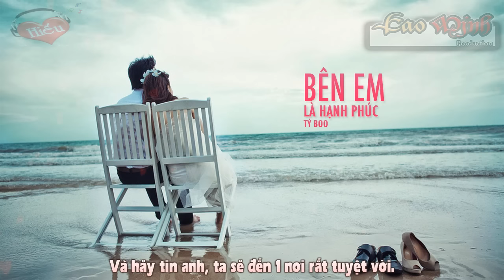Bên Em Là Hạnh Phúc - Tý Boo [Video Lyric Official HD]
Title: Bên Em Là Hạnh Phúc - Tý Boo
**Video + Effect Trans + Designer:
Lyric:
Master & writer : Tý Boo
Lyric :
Hạnh phúc còn dài,
Nhiều lắm mệt nhoài ,
Có lúc lại hờn vu vơ ,
Hỡi này người yêu oi , niềm vui khi em luôn bên anh đó
Thật hạnh phúc đắm say , hơn người ta biết bao .

Nhiều lúc phố vắng , a đi một mình trong đêm
Tiếng bước chân như buồn thêm , và nhớ em yêu từng đêm .
Xin hãy mãi bên a , mặc dù bao nhiêu khó khăn .
Và hãy tin anh , ta sẽ đến 1 nơi rất tuyệt vời .

Là 1 nơi 2 ta có nhau , hãy hứa bên anh đến suốt cuộc đời .
Mình cũng nhau đi đến hạnh phúc chốn thiên đường lunh linh đẹp như mơ ,
Vả cảm xúc a đây sẽ hát , những bài tình ca a viết cho người .
cho dù là từng phút giây , hãy nhớ a luôn cần em !